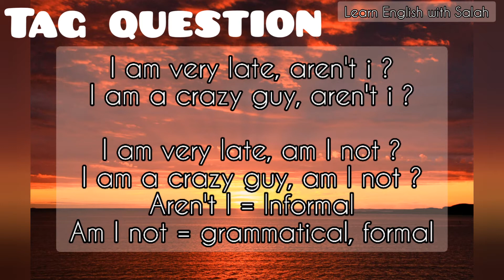هل يمكن قول Aren't I عوض Am I not ??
aren't I? Am i not ?